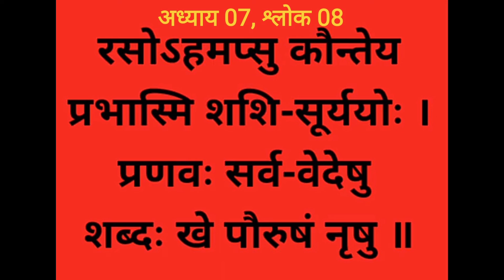Bhagwat Geeta Adhyay 07-08। Gyan Vigyan Yogo । Sanskrit Pronunciation@SHIKHA MAHESHWARI